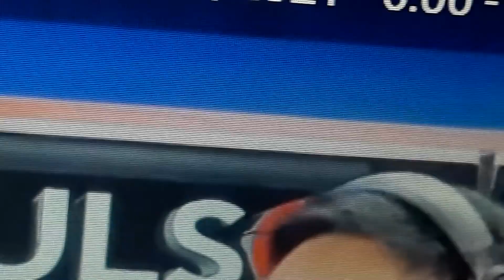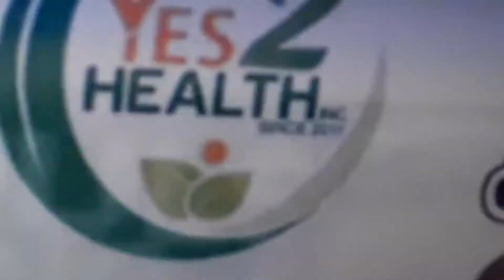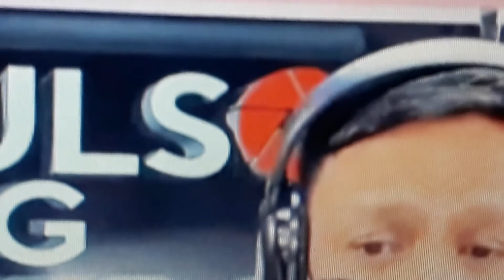September 9, 2021